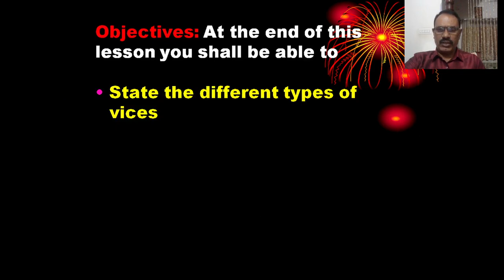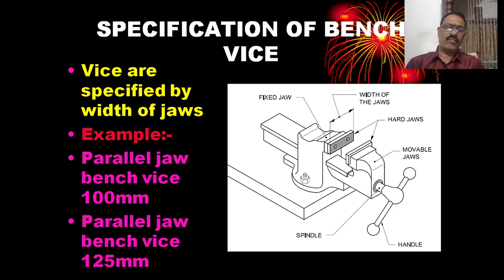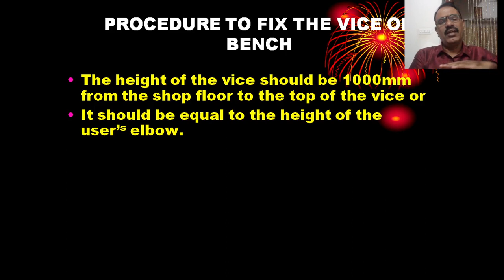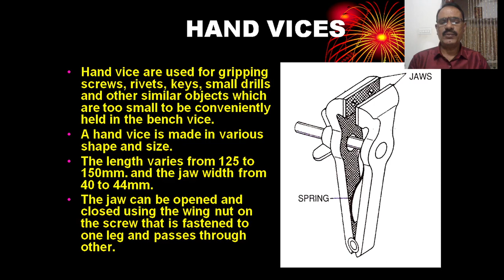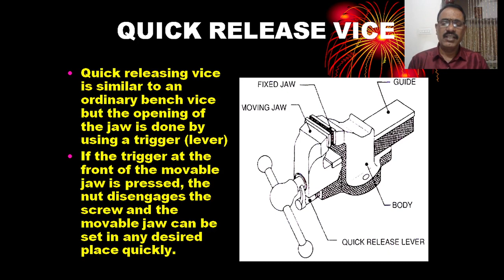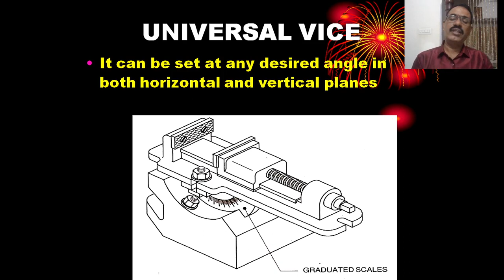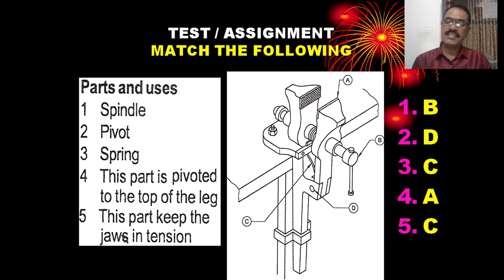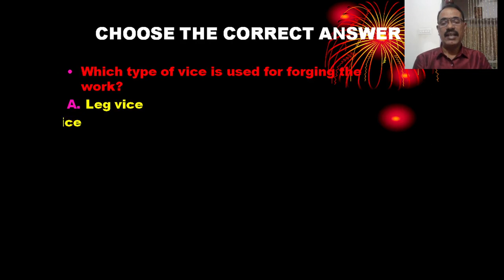VICE AND TYPES - BENCH VICE, MACHINE VICE etc.(CLASS-37) FITTER FIRST YEAR WEEK NO.2 BY PRASANNA G N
VICE AND TYPES - BENCH VICE -  MACHINE VICE - PIPE VICE, QUICK RELEASING VICE - HAND VICE - PIN VICE AND LEG VICE (CLASS-37) FITTER FIRST YEAR WEEK NO.2 BY PRASANNA G N
What is vice ?
State the different types of vices and its uses
SPECIFICATION OF BENCH VICE
State the uses of quick releasing vice, pipe vice, hand vice, pin vice and leg vice.
Bench vice
Hand vice
Pipe vice
Pin vice
Tool makers vice
Swivel vice
Machine vice
Quick release vice
Leg vice